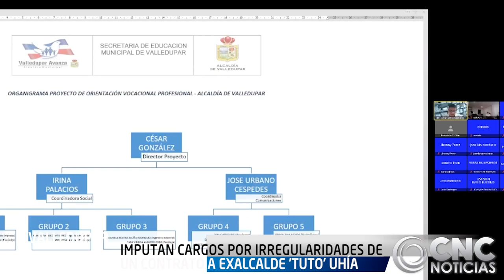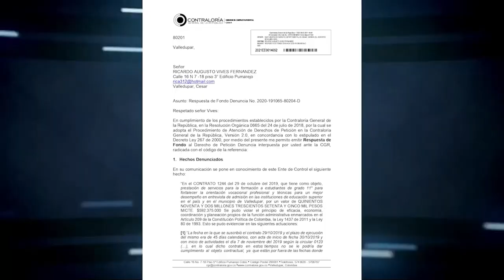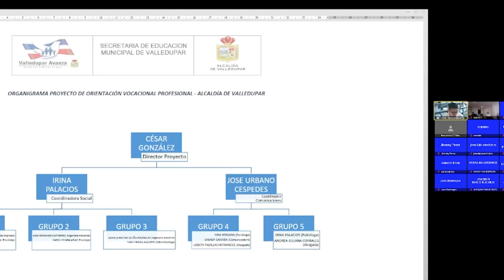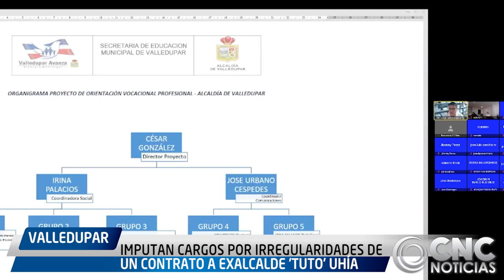IMPUTAN CARGOS POR IRREGULARIDADES DE UN CONTRATO A EXALCALDE 'TUTO' UHÍA *INFORME ESPECIAL*